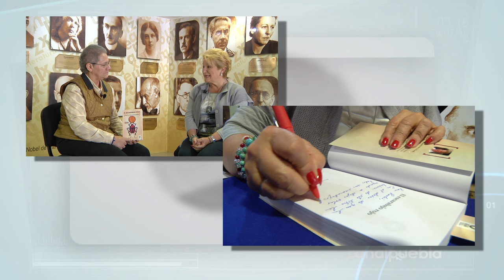El Escarabajo Rojo y Charo de la Rosa -"Tu vida se Resuelve en todos los tiempos"